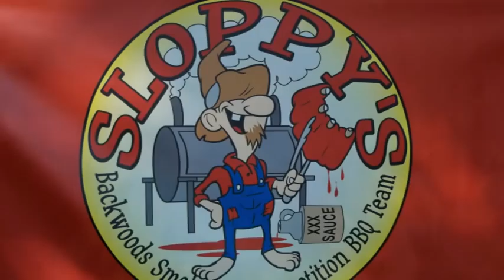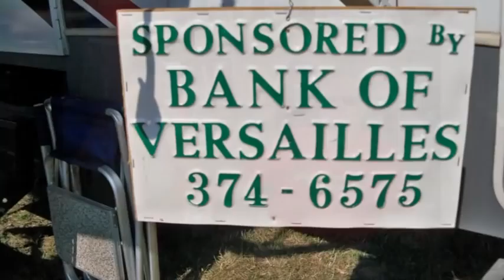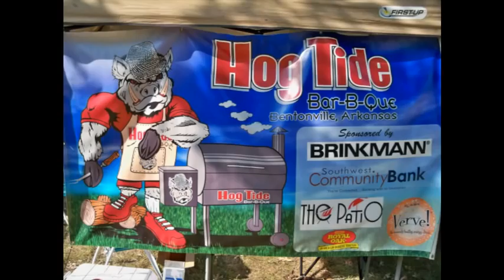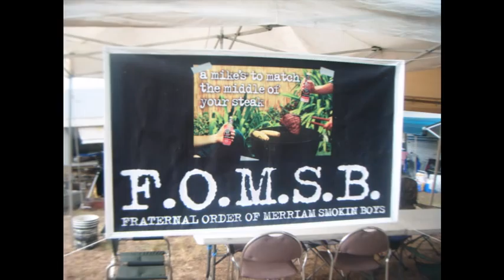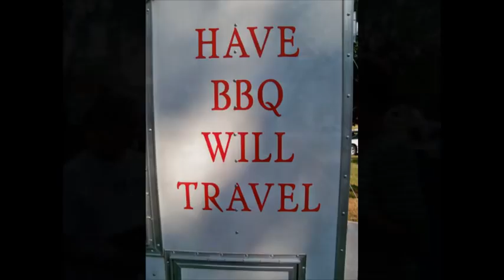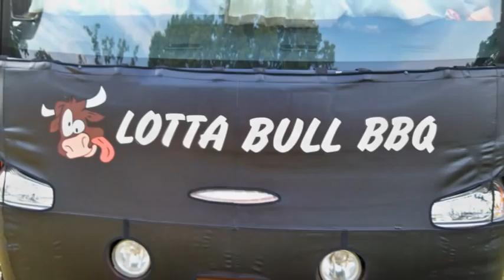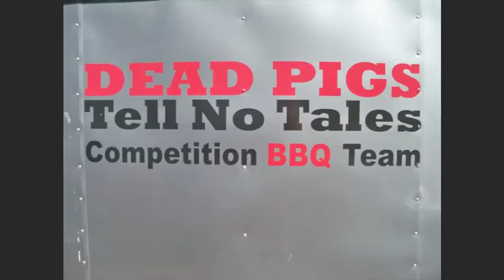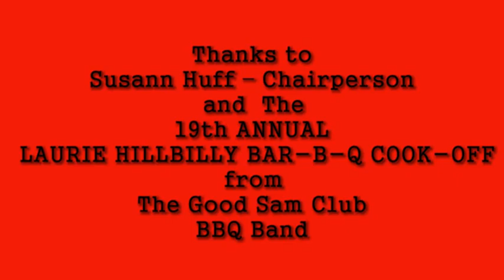2011 Laurie Missouri Hillbilly BBQ Cook-Off ~ w/ The Good Sam Club BBQ Band ~ 8/05/2011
19th Annual Laurie Missouri , Hillbilly  BBQ Cook-Off ,
AUG. 5th & 6th 2011, Laurie Fairgrounds
with  The Good Sam Club BBQ Band

The Good Sam Club

American Rock and Roll with a Little Country and a Little Blues

We are a two guitar, bass, vocal, & drum band that have played together in a musical co-op for about 30 years... (In addition, we can add harmonica, accordion, keyboard, trombone and a second percussionist as the need occurs.) We play distinctive shows, about 1 to 4 gigs a month, some for pay and some for free (charitable causes, Good Samaritan basis).

We feel our music and our shows create a fun, jamming, open, vibrant atmosphere that makes the band part of the event (rather than dominating the event) and thus, allows the event to breath.

We supply all sound reinforcement equipment. We can even supply a power generator if needed.